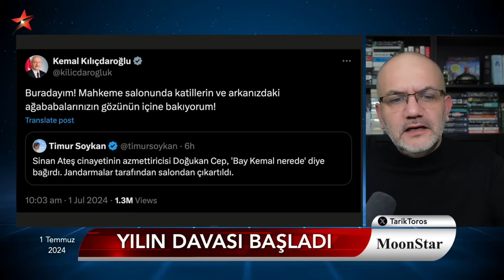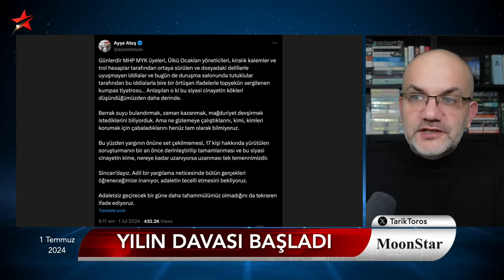Beklenmedik kareler ve perde arkası: Davada kılıçlar çekildi | Tarık Toros | Manşet | 1 Temmuz 2024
1 Temmuz 2024

• Yılın davası başladı
• Duruşmada kılıçlar çekildi
• Kare kare büyük gövde gösterisi
• Akşener dışında herkes orada
• Dervişoğlu'ndan anlamlı poz
• İddianame okunmadı, duruşma uzun sürmez
• İfadelerinin tamamı birbiriyle çelişiyor
• Yeni hikaye ve Olcay Kılavuz detayı
• "Kolombiya-Mersin" ifşası..